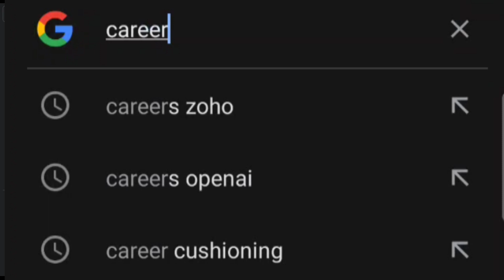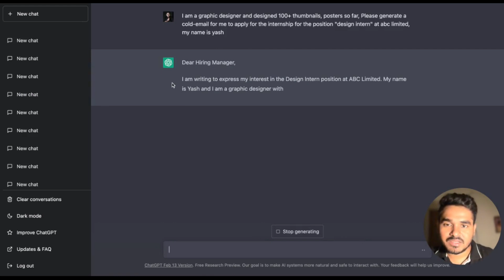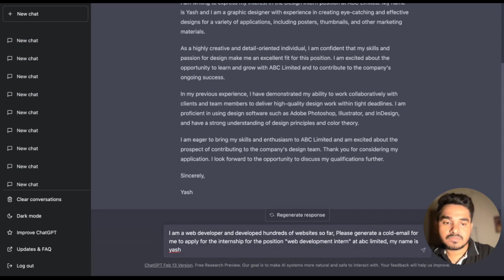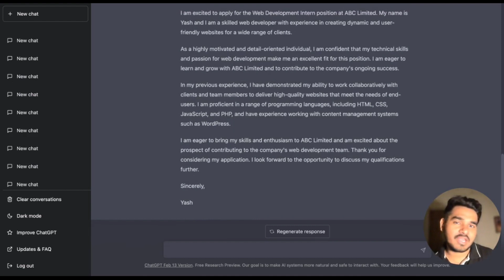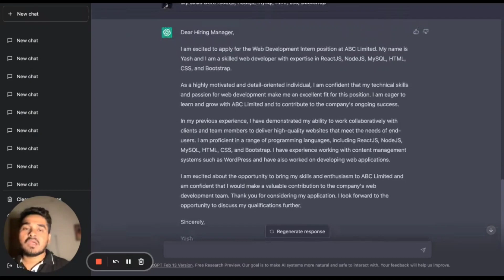How To Use ChatGPT To Get A Job Or A Paid Internship | Tamada Media | Yaswanth Sai Palaghat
👉 In this video, I have shared a trick using ChatGPT which will help you to get a job or a paid internship.

Support me🤝❤️